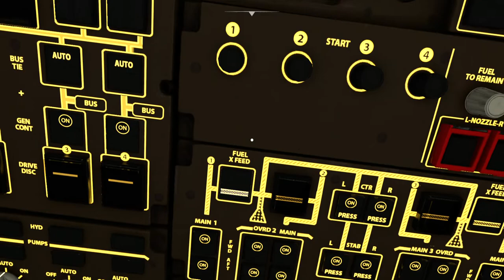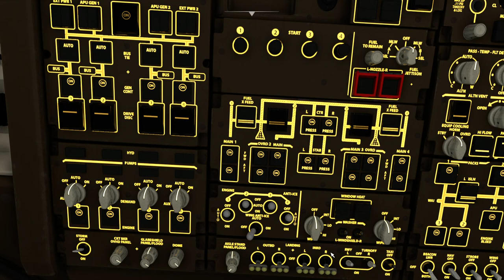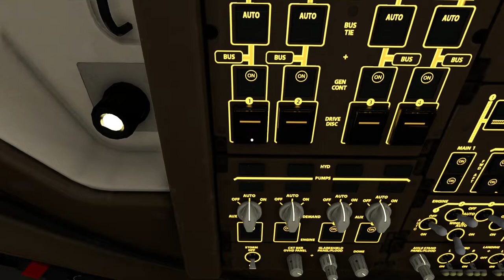Cathay Pacific B747-8i attempt ILS night landing at HKG Int'l Airport (VHHH).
Livery:
Aircraft Type: Boeing B747-8
Airliner: Cathay Pacific Airways

Weather Condition: Normal (Live)
Flight Rules:  IFR / ILS07R